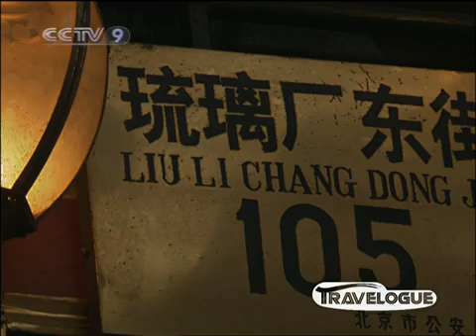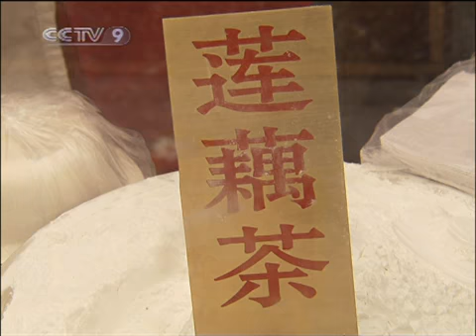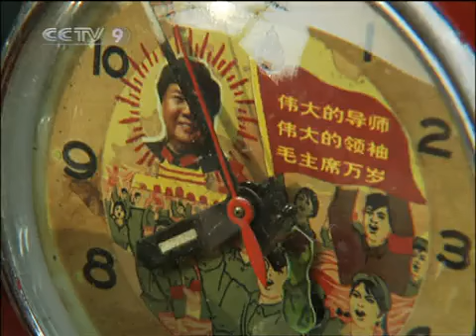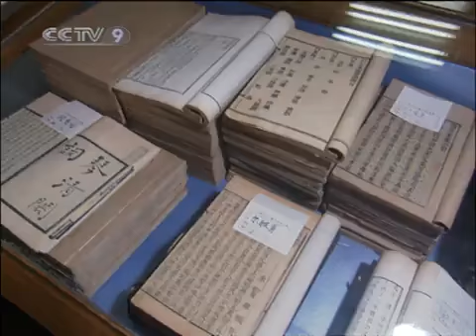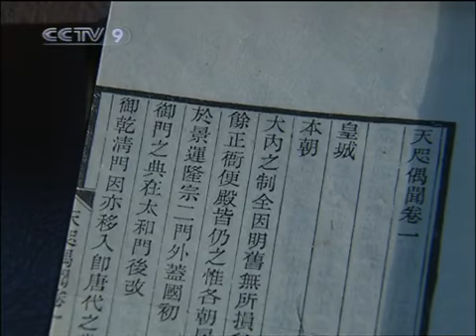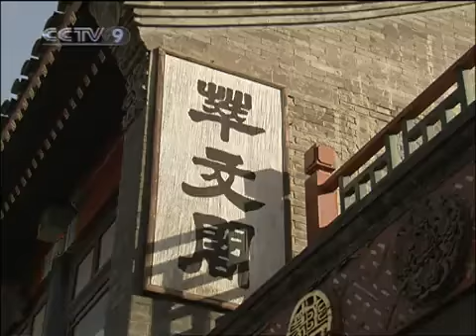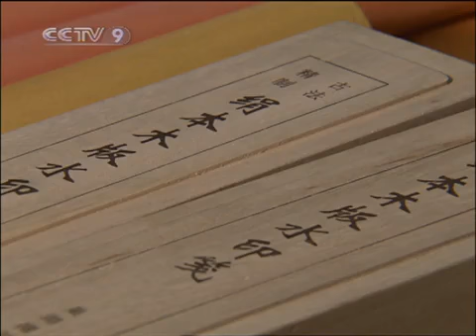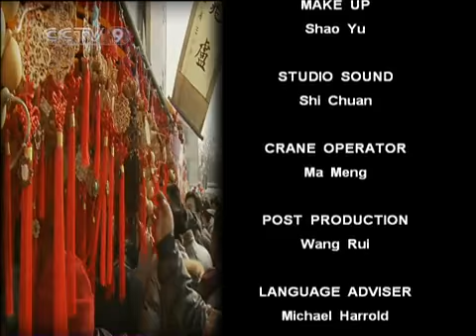travelogue TRAVELOGUE Edition 30-2010